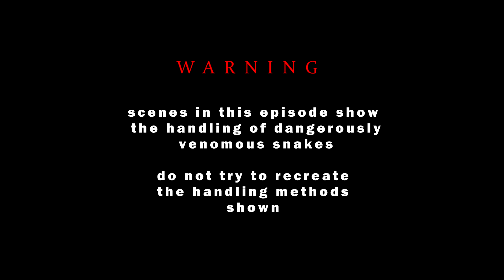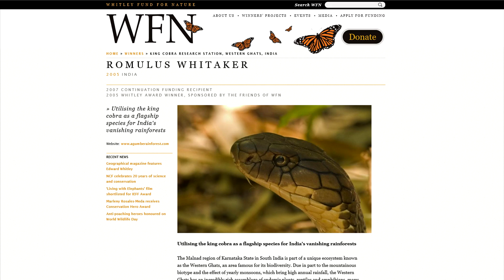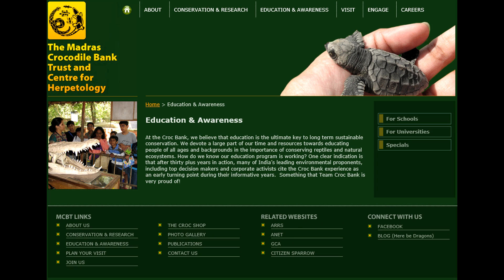Romulus Whitaker & Kris Smith Talking Venomous Snakes and Venom : K Brothers Pythons : ep.32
We've got Romulus Whitaker and Kris Smith talking King Cobras, Inland/Coastal Taipans, Mulgas, and discuss some of Rom's work that he's doing in India.